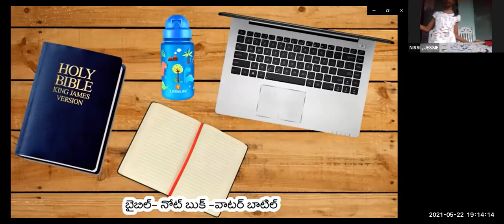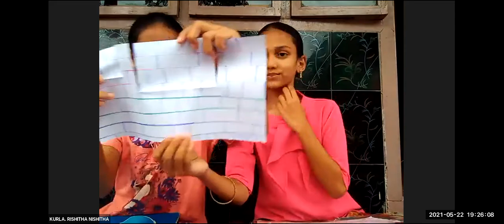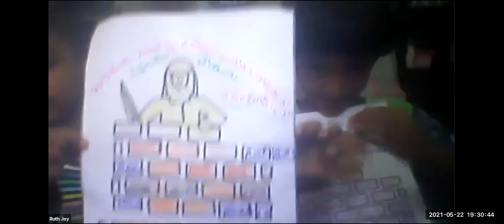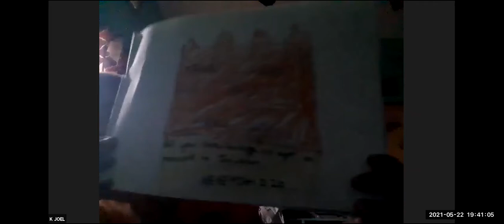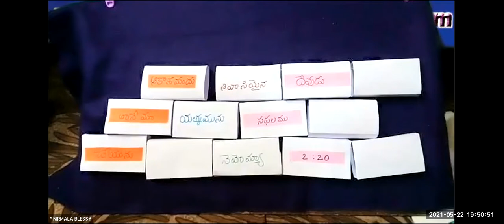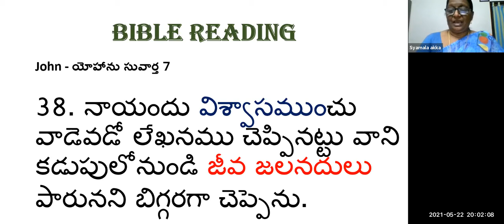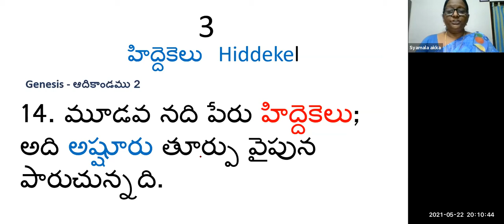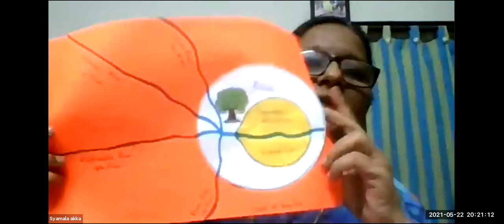LW & KGT CHILDREN CLUB~22nd May 2021~DAY# 412~ 4 RIVERS OF EDEN ~ SYAMALA